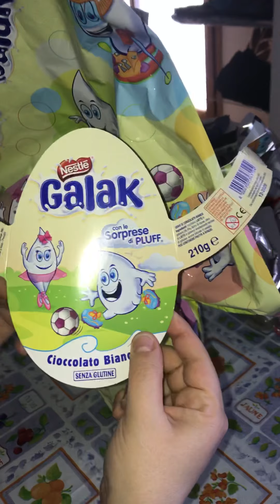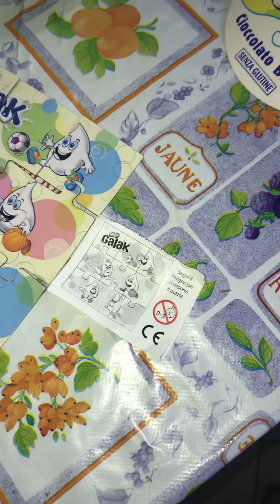Apriamo un nuovo uovo di Pasqua🐣 Galak Adoro il cioccolato bianco 😋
Apriamo uovo di Pasqua Galak questa volta avuto in regalo vo giuro non l ho comprato io 😋
Andate a vedere tutte le altre uova di Pasqua aperte: